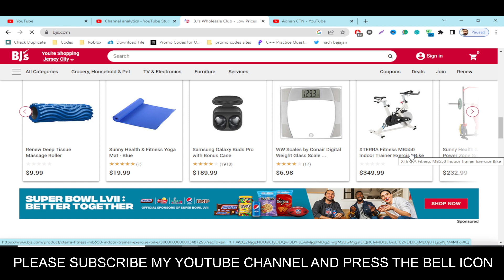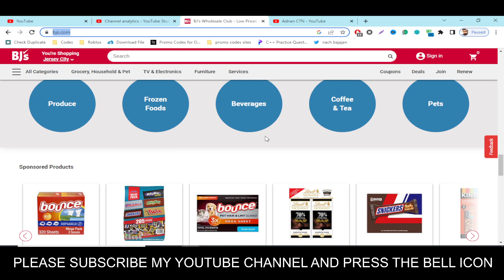New* BJs Vouchers || BJs Promo Codes || BJs Codes Free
BJ's Wholesale Club Holdings, Inc., commonly referred as BJ's, is an American membership-only warehouse club chain BJs Vouchers based in Marlborough, Massachusetts, operating BJs Promo Codes on the East Coast of the United States in addition to Ohio and Michigan, with plans BJs Codes to expand into Indiana.

Your Questions
1) BJs Vouchers
2) BJs Promo Codes
3) BJs Codes

Your Quarries:-
bjs coupons
bjs promo codes
bj's membership coupon
bjs coupon code
bjs free shipping
bjs promotion code
bj's membership promo code 2023
bjs renewal coupon
bj's membership promo code
bjs free shipping code
bj's restaurant promo code
bjs tires promo code
bj's promo code membership
bj's tire promo code
bj's restaurant coupon
bj's restaurant coupon code
bj's renewal promo code
bj's brewhouse promo code
bjs wholesale coupons
bj's membership renewal coupon
bjs discount code
bj's promo code 2023
bj's wholesale promo code
bj's brewhouse coupon code
bjs tires coupon
bjs promo
bjs delivery promo code
bj's membership renewal promo code
bjs membership promo code
bj membership promo code
bj's wholesale membership coupon
bj's wholesale club coupons
bj's free shipping promo code 2023
bj's wholesale club promo code
bjs renewal promotion code
bj's online coupons
bj's tires promo code
promo code for bjs membership
bjs promo code membership
bj's promotion code membership
bjs wholesale promo code
bjs promotion
bj's membership $25 promo code
bj's membership coupon $25
bj's renewal discount code
bj's warehouse coupons
bj's $5.00 coupon
bjs promo code free shipping
bj's brewhouse $10 off coupon